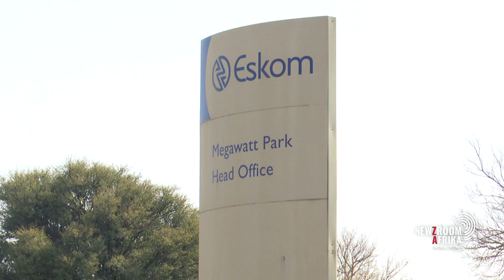Prof. Hartmut Winkler: A complete grid collapse can't be ruled out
South Africans continue to face stage 4 load shedding this evening,
despite lower demand, due to a public holiday. Former Eskom CEO André
de Ruyter estimates that R1 billion is stolen from the utility every
month. Prof. Hartmut Winkler says a complete grid collapse cannot be
ruled out.